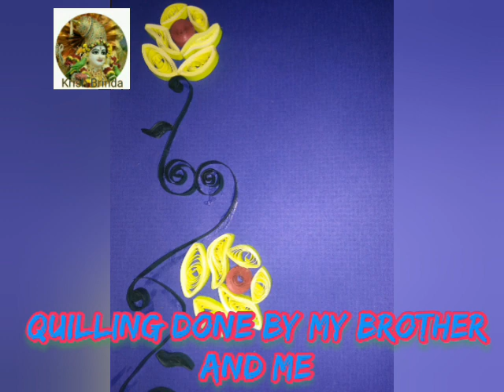Our Quilling works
Quilling and scribbling by my brother and my quilling